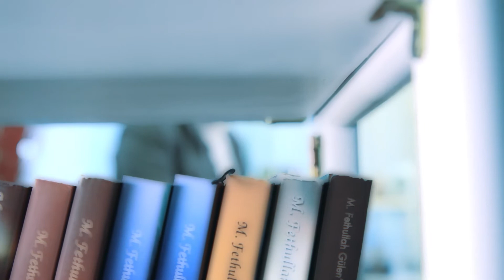(3. Bölüm - Amir Hussain) Fethullah Gülen Hocaefendi ve Hizmet'e dair izlenimler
[Fethullah Gülen | Hizmet]

Prof. Dr. Amir Hussain, Loyola Marymount Üniversitesi-Los Angeles kampüsünde Dinbilimleri Çalışmaları profesörüdür. İslam ve Kuzey Amerika kıtasındaki çağdaş Müslüman toplumları hakkında araştırmalar yapıyor. Aynı zamanda, Yağ&Su: İki İnanç, Bir Yaratıcı (2006) kitabının yazarıdır.

 "İslam dünyası içerisinde, 'Müslümanlar olarak işte biz buyuz' diyebilecek en iyi duruşun, Hizmet Hareketi'ne ait olabileceğini düşünüyorum."

"Türkiye'deki İslamî yaşantıdan harika bir toplumsal hareket neşet ediyor ve diyor ki, 'Bir Müslüman olarak hayatlarımızı nasıl yaşamalıyız?'

Tabii, ilk önce, iyi birer Müslüman olarak yaşamamız gerekiyor. İtaatkâr ve inandıklarını yaşayan bireyler olup, bir Müslümanı Müslüman yapan şeyleri yerine getirmemiz gerekiyor.

Fakat sonrasında da, hayatın içindeki birer Müslüman olarak nasıl var olacağız, öyle değil mi..

Yapmamız gereken şeyler nedir mesela?

Hizmet etmemiz gerekiyor, adaletle muamele etmemiz gerekiyor.
Ve, doğrusu, Hizmet Hareketi'nin kilit noktalarından birisi de işte bu; insanlara, bu saydıklarımı yapabilmeleri için birer vasıta oluşturuyor."

"Benim için Hizmet Hareketi'nin en can alıcı katkısı ve onu diğerlerinden ayrı kılan özellik, dinler-arası alana gösterilen önem ve o alanda yapılan muazzam çalışmalar ve projelerdir.

İkinci olarak da, eğitime gösterilen önem ve değerdir diyebilirim."